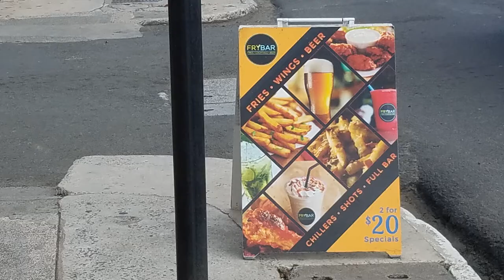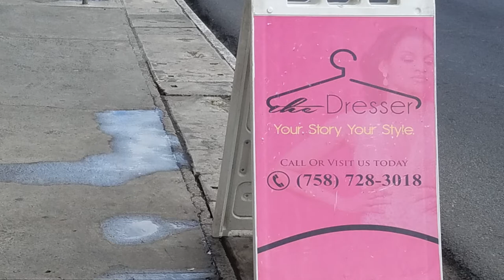GIS Midday News Brief (May 20, 2019)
In today’s news brief:
The Cultural Development Foundation (CDF) held final auditions to select a contingent to represent Saint Lucia at CARIFESTA XIV; the Saint Lucia Red Cross joined the International Federation of Red Cross and Red Crescent Societies (IFRC) to celebrate the nearly 14 million Red Cross and Red Crescent volunteers; and the Department of Education, Innovation and Gender Relations is currently reviewing the mathematics curriculum to chart the way forward. For details on these and other government developments,